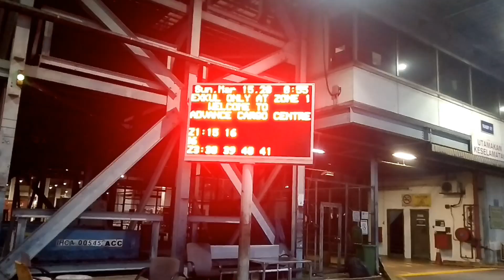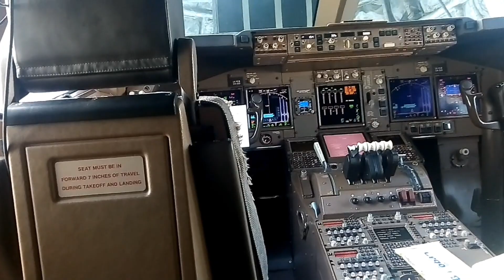Cargolux An Amazing B747-8F | huge cargo aircraft ~ plane spotting